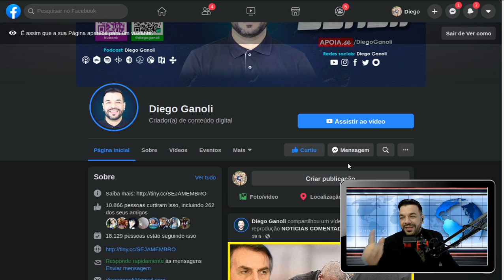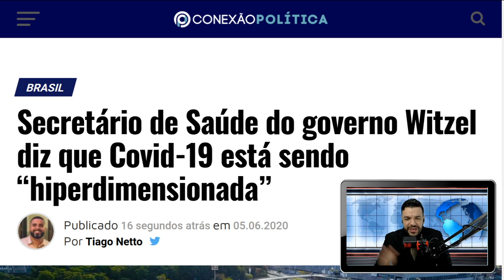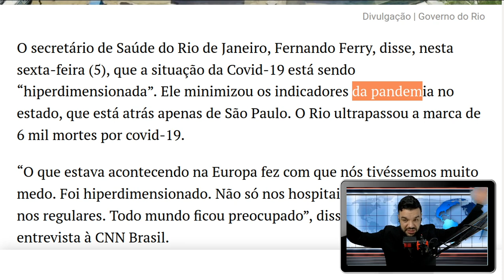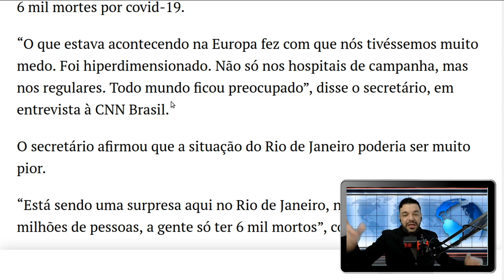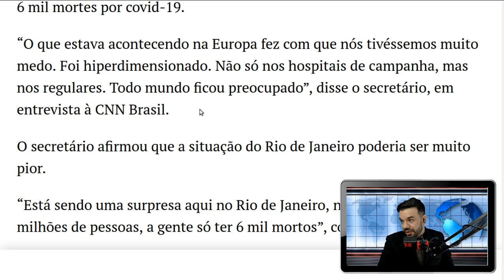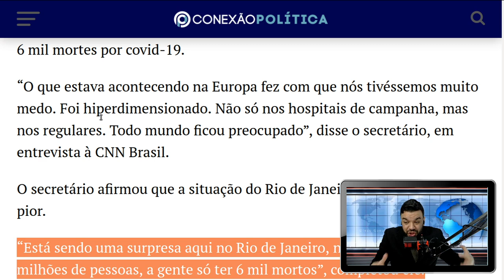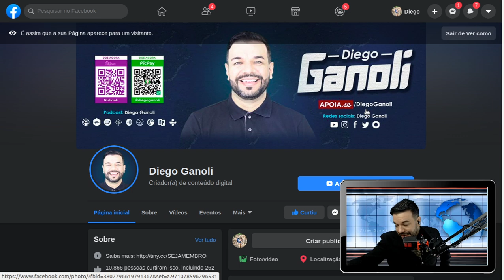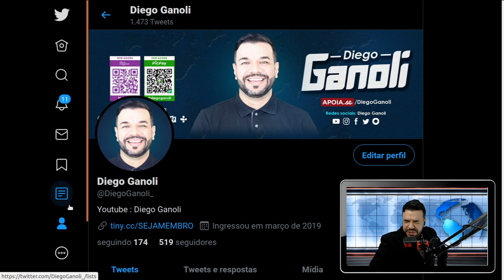Secretário de saúde entrega Wilson Witzel ao vivo na CNN?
O secretário de Saúde do Rio de Janeiro, Fernando Ferry, disse, nesta sexta-feira (5), que a situação da Covid-19 está sendo “hiperdimensionada”. Ele minimizou os indicadores da pandemia no estado, que está atrás apenas de São Paulo. O Rio ultrapassou a marca de 6 mil mortes por covid-19.

“O que estava acontecendo na Europa fez com que nós tivéssemos muito medo. Foi hiperdimensionado. Não só nos hospitais de campanha, mas nos regulares. Todo mundo ficou preocupado”, disse o secretário, em entrevista à CNN Brasil.

O secretário afirmou que a situação do Rio de Janeiro poderia ser muito pior.

“Está sendo uma surpresa aqui no Rio de Janeiro, num estado de 16 milhões de pessoas, a gente só ter 6 mil mortos”, completou ele.